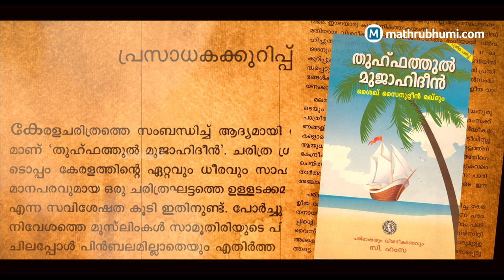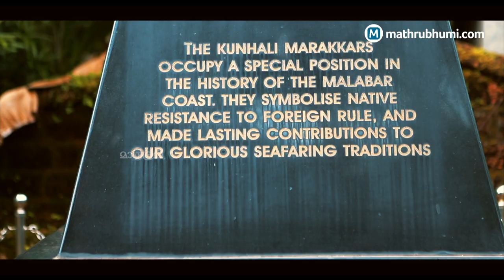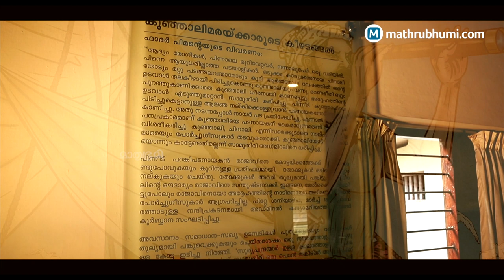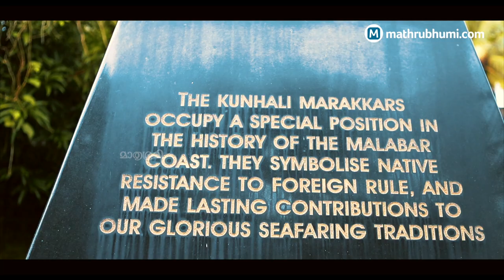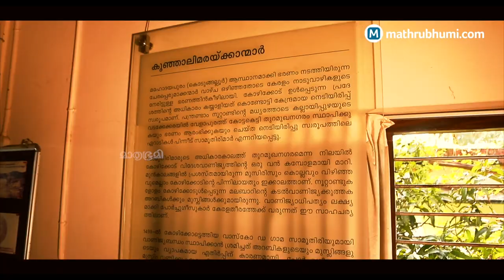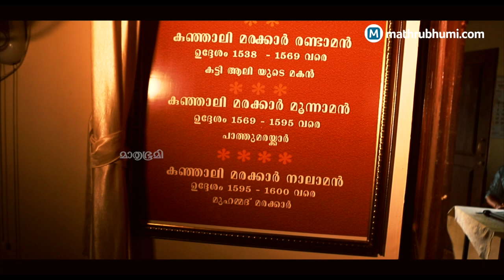History of Kunjali Marakkar | ആരായിരുന്നു കുഞ്ഞാലിമരയ്ക്കാര്‍മാര്‍..?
വൈദേശികാധിപത്യത്തിനെതിരെ ഇന്ത്യയിലുണ്ടായ ആദ്യകാലപ്രതിരോധങ്ങളിലെ ആവേശമുണര്‍ത്തുന്ന മാതൃകയാണ് കുഞ്ഞാലിമരയ്ക്കാര്‍മാരുടെ ജീവിതവും ചരിത്രവും. കേള്‍ക്കുമ്പോള്‍ അന്തരംഗം അഭിമാനപൂരിതമാവുകയും ഞരമ്പുകളില്‍ ചോര തിളയ്ക്കുകയും ചെയ്യുന്ന പോരിന്റെ പടവാളുയര്‍ത്തുന്ന പേരുകള്‍. അടിച്ചമര്‍ത്തപ്പെട്ടവരുടെ നിലവിളികള്‍ക്കൊപ്പം ആത്മത്യാഗത്തിന്റെ നിലവിളക്കുമുയര്‍ത്തിപ്പിടിച്ച് നിന്ന ധീരതയുടെയും സത്യസന്ധതയുടെയും അനശ്വരമാതൃക. ഗാമമാരുടെ അധിനിവേശചരിത്രവാഴ്ത്തുകളില്‍ മനപൂര്‍വ്വം തമസ്‌കരിക്കപ്പെട്ട മഹാസമുദ്രസേനാധിപന്മാര്‍. ഗോവ പോലെ പോര്‍ച്ചുഗീസ് കോളനിയായി കേരളം മാറ്റപ്പെടാതിരുന്നതിനുള്ള കാരണഭൂതര്‍. സ്വന്തം മണ്ണിനും വിണ്ണിനും വേണ്ടി, സമുദ്രത്തിലൂടെ സ്വാതന്ത്ര്യത്തിന്റെ പറവുബോട്ടുകള്‍ തുഴഞ്ഞവര്‍.